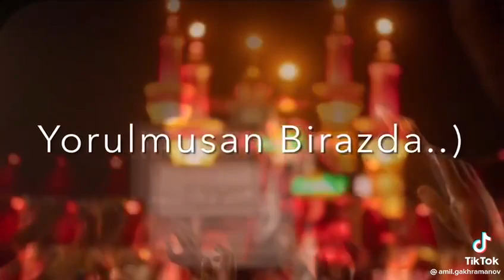Hüseynini Qucağa Al Necə Bunu Edirdin Ay Ana Mərsiyə Hacı Zahir